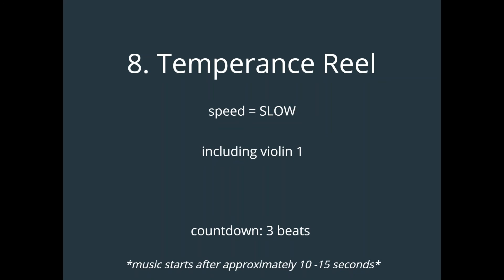8. Temperance Reel - SLOW - including violin 1